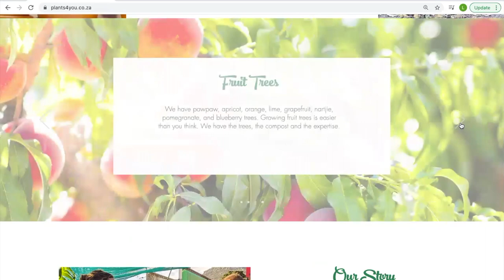Plants4U Homepage in 30 Seconds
A quick scroll-through Plants4U's homepage. With a small budget Plants4U wanted a simple website to put them on the map and then build out brand recognition with facebook and instagram posting and facebook ads.